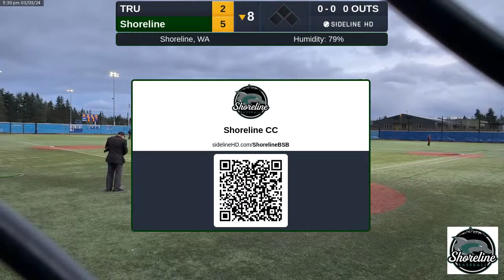Shoreline vs. TRU (2024.03.03)